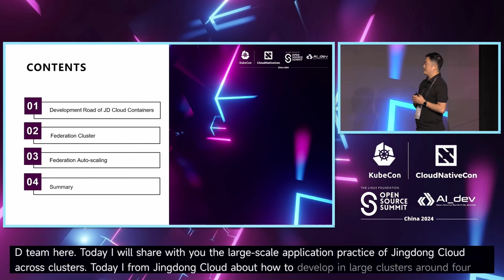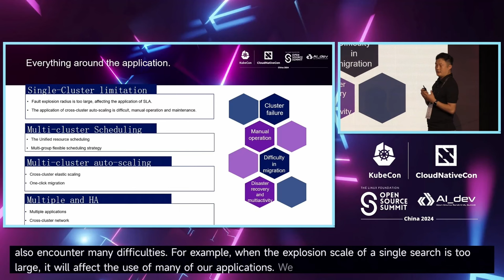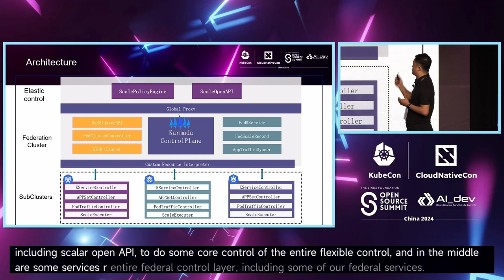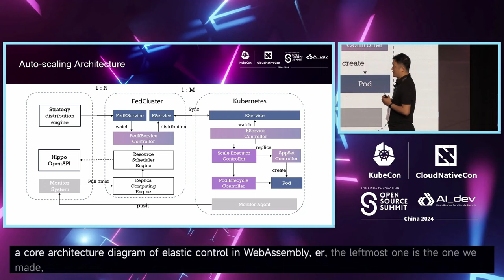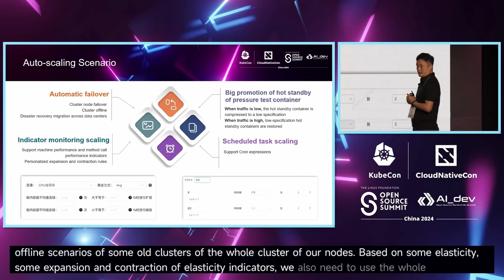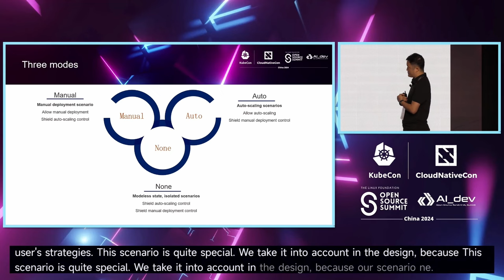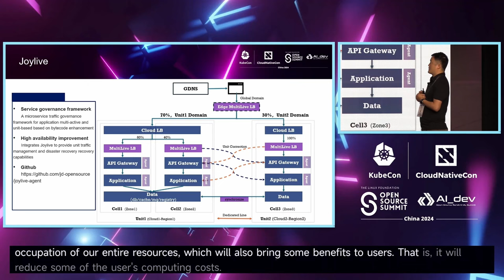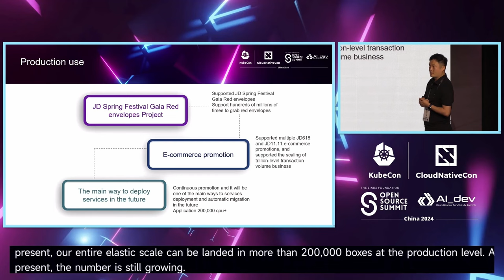Keynote: JD Cloud's Large-Scale Serverless Practice : APP Management and Elastic Sca... XiaoFei Wang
Keynote: JD Cloud's Large-Scale Serverless Practice : APP Management and Elastic Scaling on Karmada | 京东云的大规模无服务器实践：在Karmada上的应用管理和弹性扩展 - XiaoFei Wang, JDCloud

In JDCloud, the federated Serverless service is based on the federated management model and Serverless application model, providing JDOS application container control services for federated application container deployment, elastic scaling, and fault migration capabilities. It manages multiple clusters with over 10,000 nodes. Unify management of multiple sub-clusters to improve overall resource utilization. Reduce the complexity of multi-cluster management, scheduling, and distribution on the platform. End users can use our platform just like the native Kubernetes API. Throughout the process, we will address numerous technical challenges, including: 1. Multi-cluster management and distribution practice 2. Efficient cross-cluster elastic scaling solution 3. Problems encountered in production and sharing

在京东云中，联邦Serverless服务基于联邦管理模型和Serverless应用模型，为联邦应用容器部署、弹性扩展和故障迁移提供JDOS应用容器控制服务。它管理超过10,000个节点的多个集群。统一管理多个子集群，提高整体资源利用率。减少平台上多集群管理、调度和分发的复杂性。最终用户可以像使用本机Kubernetes API一样使用我们的平台。在整个过程中，我们将解决许多技术挑战，包括： 1. 多集群管理和分发实践 2. 高效的跨集群弹性扩展解决方案 3. 在生产和分享中遇到的问题